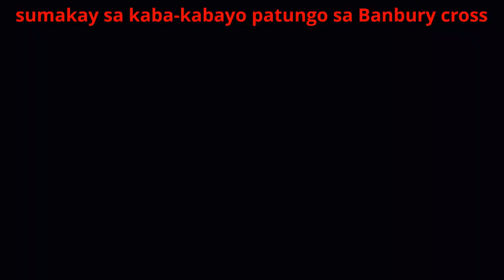Ride a Cock-Horse To Banbury Cross in Filipino | Kids Nursery Rhymes & Songs | Awiting Pambata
Panuorin ang aming bagong awiting pambata song na Sumakay Sa Kaba-Kabayo sa wikang Filipino. Ang awiting pambatang ito ay mula sa Ingles na kantang Ride a Cock-Horse To Banbury Cross. Salamat sa panunuod.

English Title: Ride a Cock-Horse To Banbury Cross
Filipino / Tagalog Title: Sumakay Sa Kaba-Kabayo

Pinoy Lyrics:

sumakay sa kaba-kabayo patungo sa Banbury cross
nang makita ang dalaga sakay sa puting kabayo
may singsing sa daliri't may kampanilya sa paa
at laging may tugtugin saan man siya magpunta